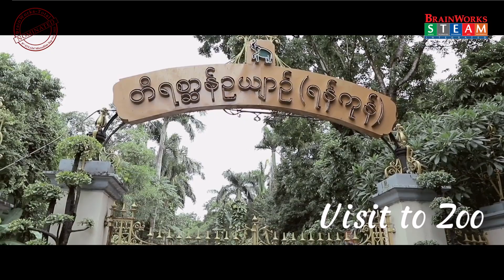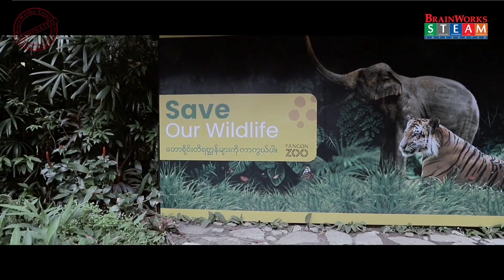JW5801_Visit to Zoo_Khine Yati Nyein Chan, Linn Thu Thiri, Aye Thandar Soe _WISE(WZYD)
JW5801_Visit to Zoo_Khine Yati Nyein Chan, Linn Thu Thiri, Aye Thandar Soe _WISE(WZYD) JuniorsCategory Nominated 2023 Visit to Zoo
Brainworks-Total 8th STEAM Microfilm festival 2023